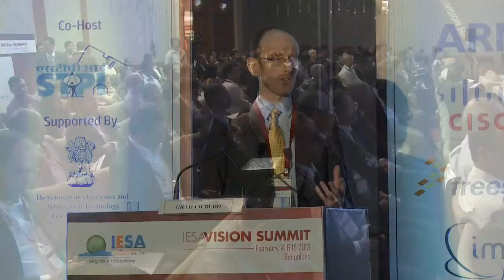14.IESA Vision Summit 2013 Graham Budd COO ARM_1